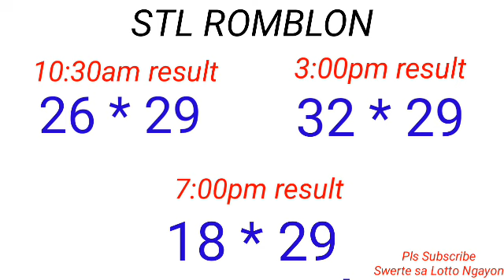STL - MINDANAO,ROMBLON December 19, 2022 3RD DRAW RESULT